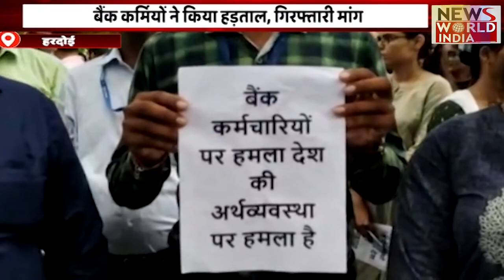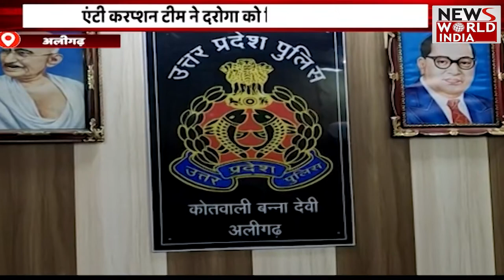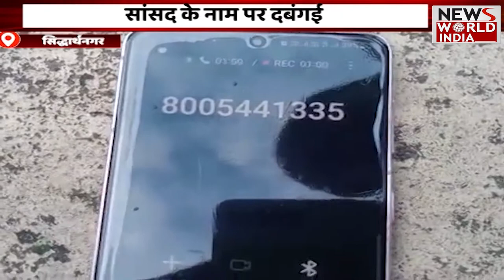Special Bulletin: हिंदी समाचार बुलेटिन। शाम तक की खबरें | Breaking News । News World India